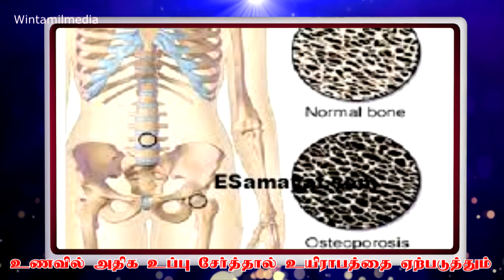உணவில் அதிக உப்பு சேர்ப்பவர்களுக்கான எச்சரிக்கை